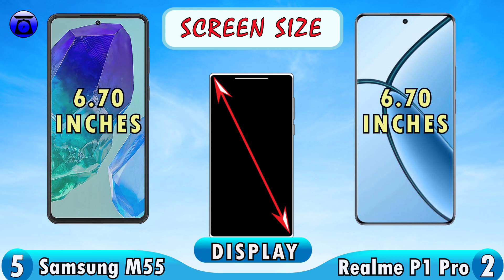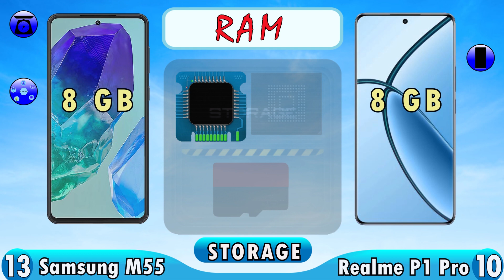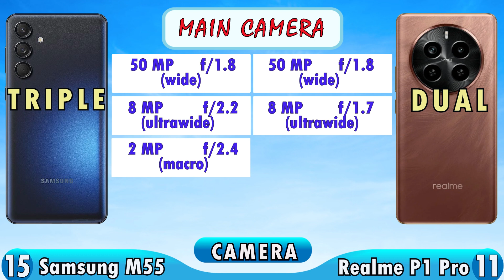Samsung Galaxy M55 vs Realme P1 Pro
samsung galaxy m55 vs realme p1 pro full specifications.

LAUNCH Announced
2024, March 28
 Status
Available. Released 2024, March 28
BODY Dimensions
163.9 x 76.5 x 7.8 mm (6.45 x 3.01 x 0.31 in)
 Weight
180 g (6.35 oz)
 SIM
Hybrid Dual SIM (Nano-SIM, dual stand-by)
DISPLAY Type
Super AMOLED+, 120Hz, 1000 nits (HBM)
 Size
6.7 inches, 112.9 cm2 (~90.1% screen-to-body ratio)
 Resolution
1080 x 2400 pixels, 20:9 ratio (~385 ppi density)
   Always-on display
PLATFORM OS
Android 14, One UI 6.1
 Chipset
Qualcomm SM7450-AB Snapdragon 7 Gen 1 (4 nm)
 CPU
Octa-core (1x2.4 GHz Cortex-A710 & 3x2.36 GHz Cortex-A710 & 4x1.8 GHz Cortex-A510)
 GPU
Adreno 644
 Internal
128GB 8GB RAM, 256GB 8GB RAM
MAIN CAMERA Triple
50 MP, f/1.8, (wide), 1/1.56", 1.0µm, PDAF, OIS
8 MP, f/2.2, 123˚ (ultrawide)
2 MP, f/2.4, (macro)
 Features
LED flash, panorama, HDR
4K@30fps, 1080p@30/60fps, gyro-EIS
SELFIE CAMERA Single
50 MP, f/2.4, (wide)
4K@30fps, 1080p@30/60fps
SOUND Loudspeaker
Yes, with stereo speakers
 3.5mm jack
No
COMMS WLAN
Wi-Fi 802.11 a/b/g/n/ac/6, dual-band, Wi-Fi Direct
 Bluetooth
5.2, A2DP, LE
 Positioning
GPS, GALILEO, GLONASS, BDS, QZSS
 NFC
Yes (market/region dependent)
 Radio
No
 USB
USB Type-C 2.0, OTG
FEATURES Sensors

BATTERY Type
5000 mAh, non-removable
 Charging
45W wired
MISC Colors
Dark Blue, Light Green
 Models
SM-M556B, SM-M556B/DS
 SAR
0.93 W/kg (head)
 SAR EU
0.96 W/kg (head)     0.98 W/kg (body)

LAUNCH Announced
2024, April 15
BODY Dimensions
161.5 x 74 x 8.4 mm (6.36 x 2.91 x 0.33 in)
 Weight
217 g (7.65 oz)
 SIM
Dual SIM (Nano-SIM, dual stand-by)
   IP65 dust/water resistant
DISPLAY Type
AMOLED, 1B colors, 120Hz, 800 nits (HBM), 950 nits (peak)
 Size
6.7 inches, 108.0 cm2 (~90.4% screen-to-body ratio)
 Resolution
1080 x 2412 pixels, 20:9 ratio (~394 ppi density)
PLATFORM OS
Android 14, Realme UI 5.0
 Chipset
Qualcomm SM6450 Snapdragon 6 Gen 1 (4 nm)
 CPU
Octa-core (4x2.2 GHz Cortex-A78 & 4x1.8 GHz Cortex-A55)
 GPU
Adreno 710
MEMORY Card slot
No
 Internal
128GB 8GB RAM, 256GB 8GB RAM
   UFS 3.1
50 MP, f/1.8, 26mm (wide), 1/1.95", 0.8µm, PDAF, OIS
8 MP, f/1.7, 16mm, 112˚ (ultrawide), 1/4.0", 1.12µm
 Features
LED flash, HDR, panorama
4K@30fps, 1080p@30/60/120fps, gyro-EIS
SELFIE CAMERA Single
16 MP, f/2.4, 24mm (wide), 1/3.0", 1.0µm
1080p@30fps
SOUND Loudspeaker
 3.5mm jack
No
   24-bit/192kHz Hi-Res audio
COMMS WLAN
Wi-Fi 802.11 a/b/g/n/ac/6, dual-band
 Bluetooth
5.2, A2DP, LE
 Positioning
GPS, GLONASS, GALILEO, BDS, QZSS
 NFC
No
 Radio
No
 USB

BATTERY Type
Li-Ion 5000 mAh, non-removable
 Charging
45W wired
MISC Colors
Phoenix Red, Parrot Blue
 Models
RMX3844

00:00 Body
00:40 Display
01:17 Platform
01:38 Storage
02:05 Camera
02:28 Features
02:49 Battery